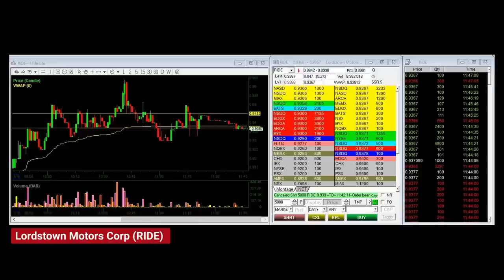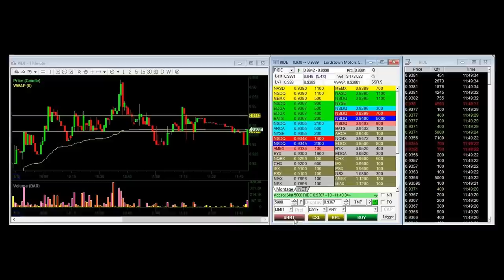The Journey to Full-Time Trading - Ed Barry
Ed Barry studied finance hoping to eventually trade stocks for a living. Despite early success, he faced challenges, and worked his way back to trading full-time once again. Listen to his path back to trading, niche and strategy, and more.

TIMESTAMPS
0:00 Introduction
5:21 Early Success and OTC Slowdown
11:15 Decision to Restart Trading
16:26 Trading While Working Part-Time
25:32 Ed's Trading Style / Strategy
41:48 Lightning Round

👉 Follow IU on Social